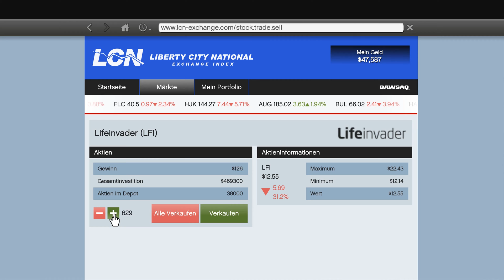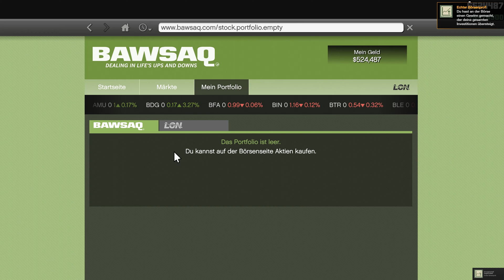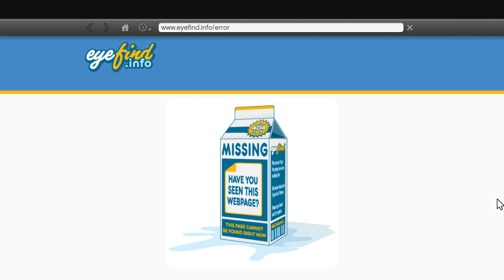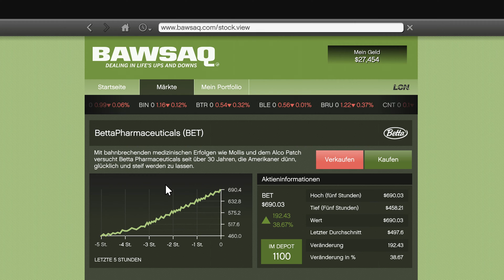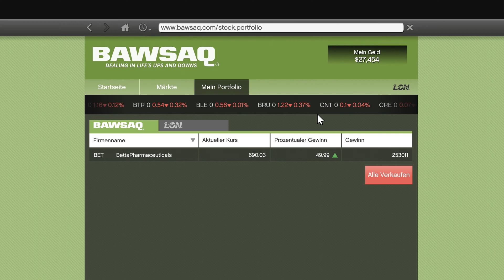GTA 5 [4K] [DE] #025 - Sicher ist nur der Tod | Let's Play GTA 5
Open-World-Action-Adventure-Videospiel von Rockstar Games (2013)

Kommentiertes Gameplay von Ancient Spring (2015)